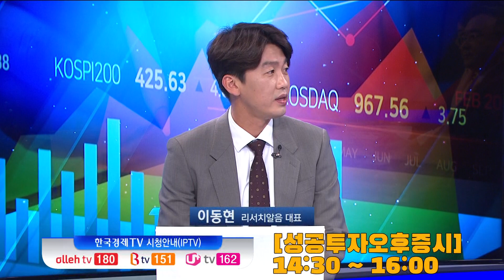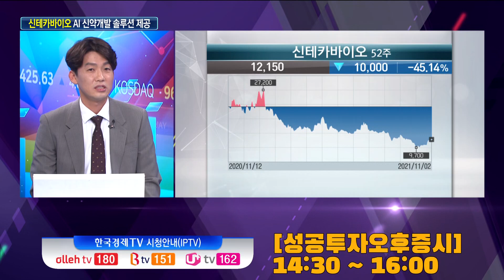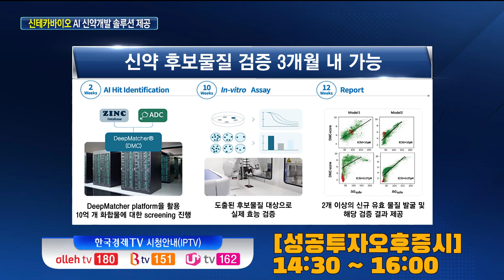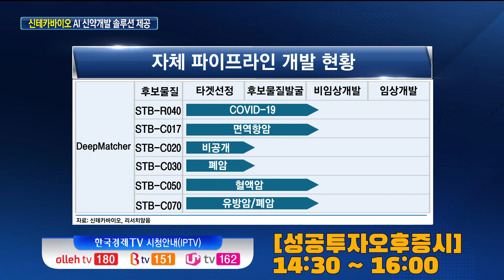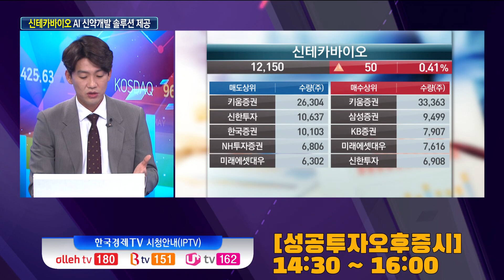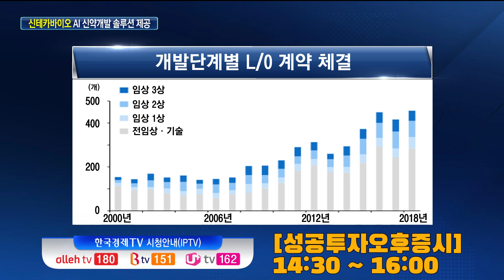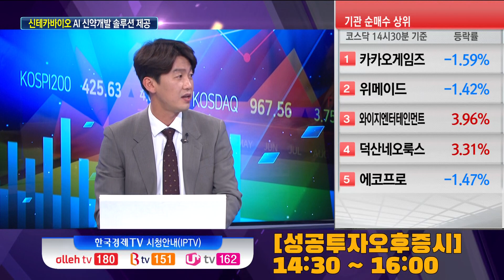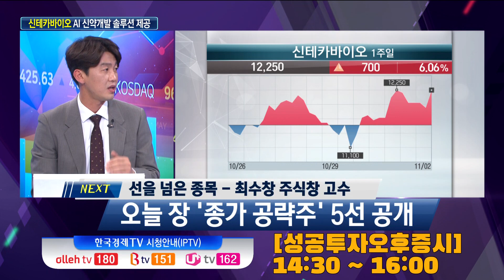신테카바이오 신약 개발 모멘텀 주목 / 신테카바이오 / 이동현 리서치알음 대표 / 미스터스몰캡 / 한국경제TV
º 성공투자 오후증시
MC 나민호 / 이경은
출연 이동현 리서치알음 대표

- AI 합성신약 개발·신생 항원 예측 솔루션 제공
- 질병 유발 단백질-화합물 결합, 신약후보물질 도출
- '딥러닝' 통해 신약후보물질 효능 검증
- AI 신약개발, 전통적 과정 대비 개발 시간 단축
- 화합물 스크리닝 2주, 후보물질 효증 검증 10주 수요
- 신약후보물질 최종 검증까지 3개월 소요
- 기존 신약 개발 과정 대비 50% 비용 절감 기대
- 신약후보물질 개발까지 7년 이상 시간 단축 가능
- 파이프라인 6개 보유, 내년 전임상 진입
- 한미약품 등 주요 제약사와 신약후보물질 공급 계약
- 면역항암제 관련 파이프라인 확보
- 신약개발 후보물질 단계 라이선스 아웃 증가
- 전임상 후보물질 도출, 일부 한미사이언스 제공
- 신약후보물질 솔루션 '딥매쳐' 최적화, 실험까지 1년 4개월
- 나스닥 기업 슈뢰딩거, 라이선스 재구매율 99% 수준
- '딥매쳐' 상용화 위한 슈퍼컴퓨터 구축 센터 준비
- 향후 신약개발 관련 성장성 감안, 주가 저평가